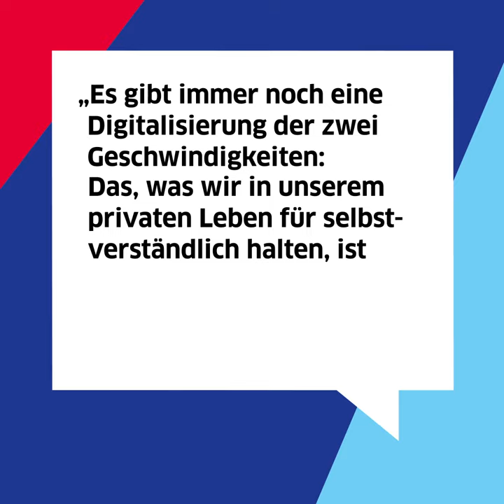Digitalisierung: Voll im Gange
„Kommunen beginnen, ihre Rolle im Digitalisierungsprozess zu definieren.“
Interview mit Nicolas Zimmer, Vorstandsvorsitzender der Technologiestiftung Berlin, zum Stand der Digitalisierung und den damit verbundenen Herausforderungen.